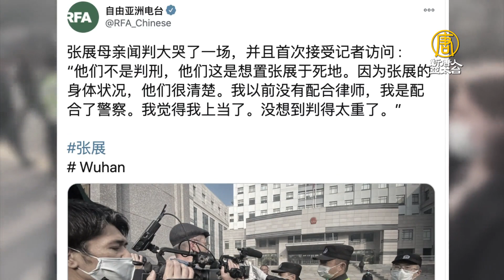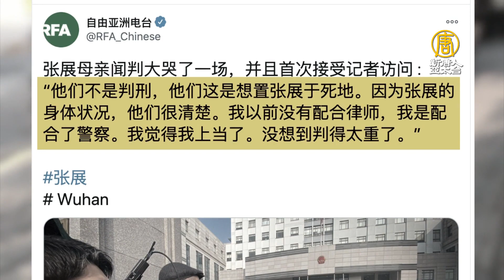揭疫情記者張展遭中共冤判四年！法院外群眾聲援